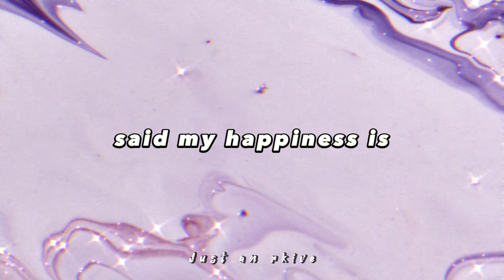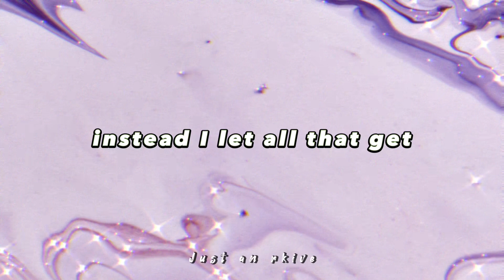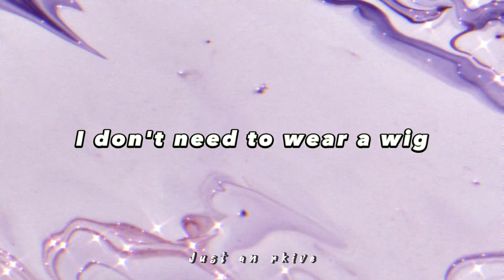doja cat - paint the town red ♥️ lyrics by just an rkive